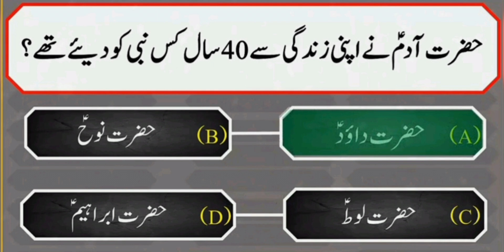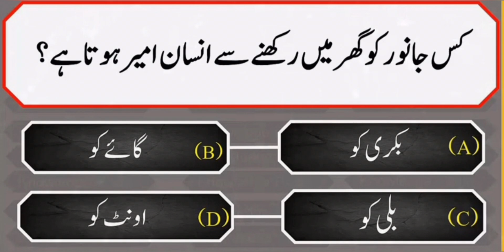Swalon ky jwab dijiay Zahin ko Wasi kijiay IslamicQuestion vlog Ruqiakizindagi vlog islamic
Swalon ky jwab dijiay zahin ko wasi kijiay IslamicQuestion ruqiakizindagi vlog
islamic
ruqiakizindagi busybabay saraikiama ruqiakizindagi vlog. ruqia ki zindagi vlog